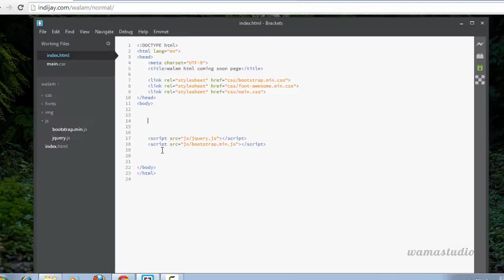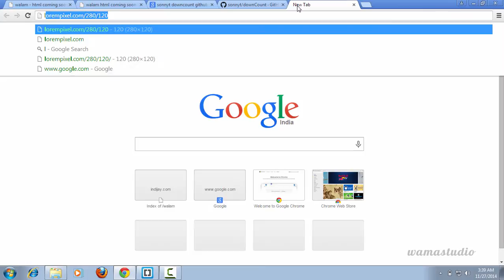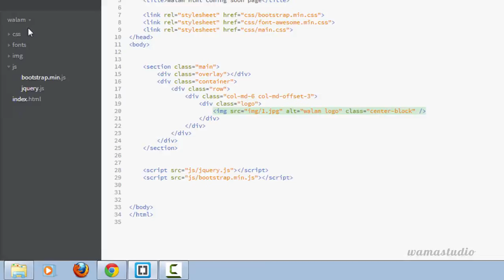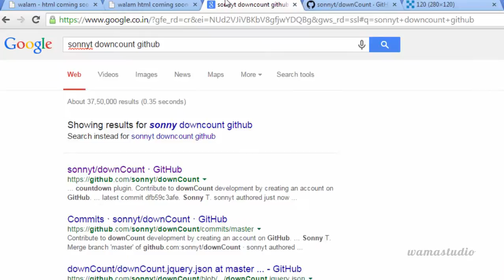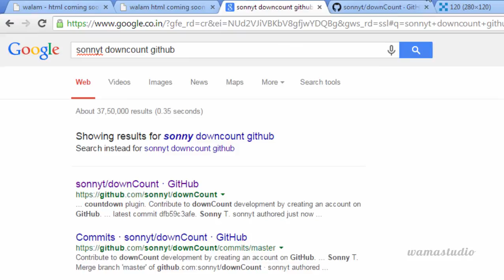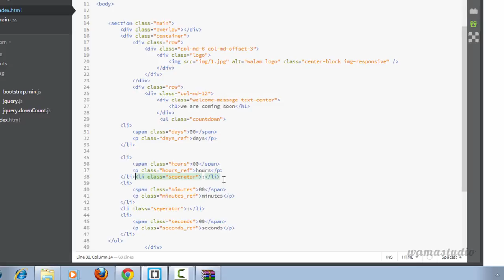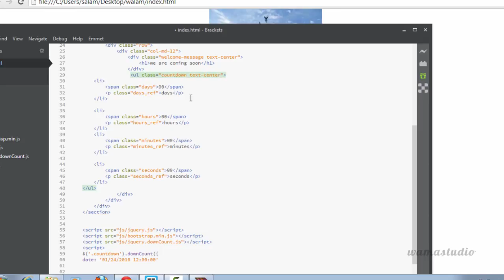#2 - Banner Markup ( Bootstrap html template development)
In this video I will complete the HTML Markup of Banner Section.